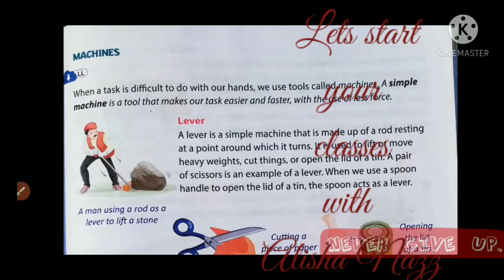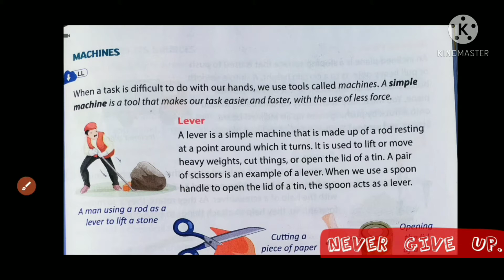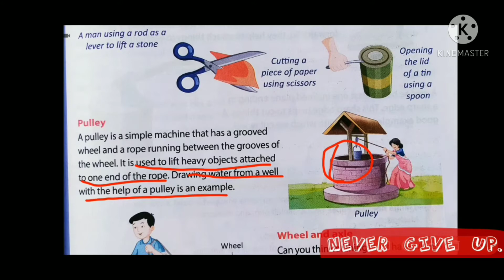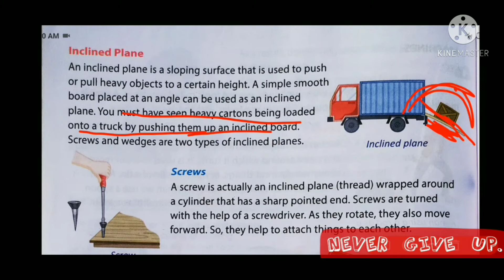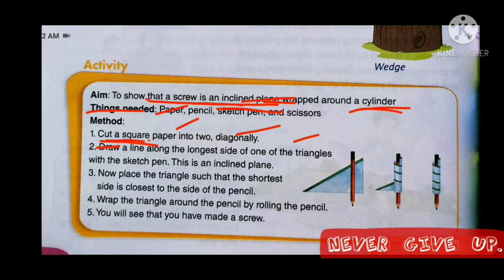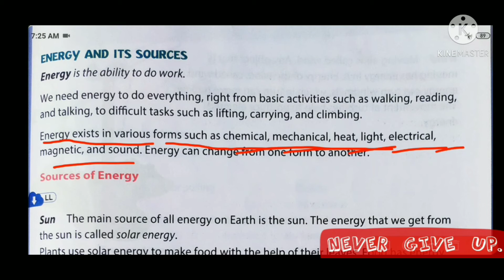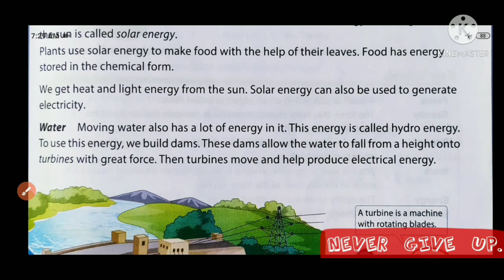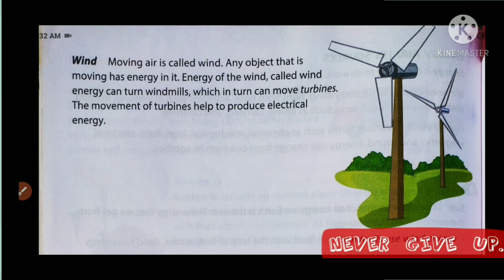Force Work And Energy Chapter-11 Part-2nd Class-4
Welcome to your online classes with Alisha Nazz.

Oxford
Revised New Science in Everyday life.
Exercises of Class 3, 4 and 5 are also available on this channel.